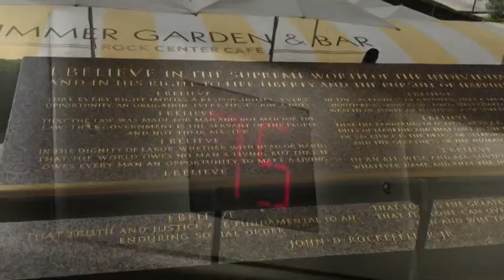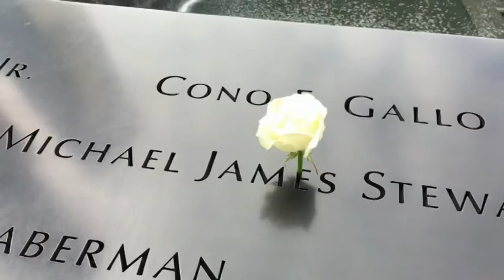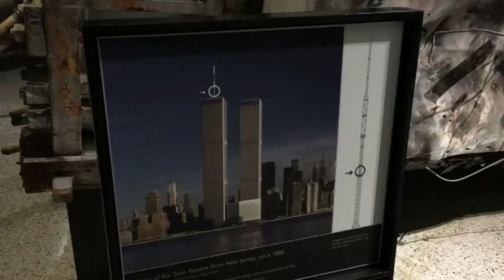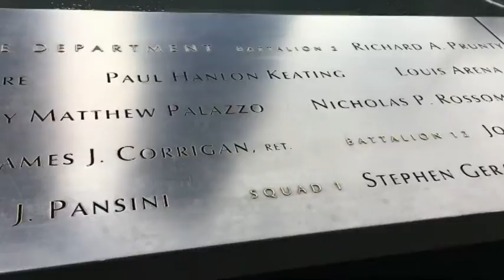SPECIALE ONETG 33